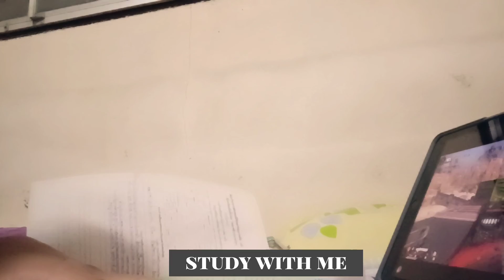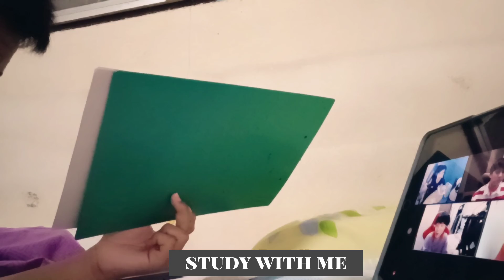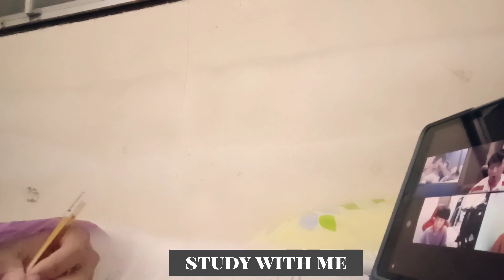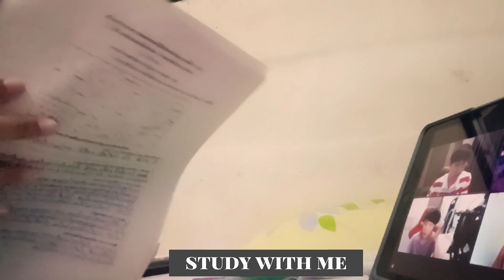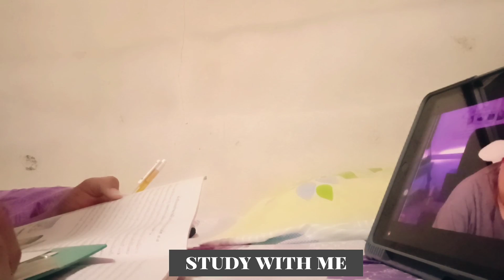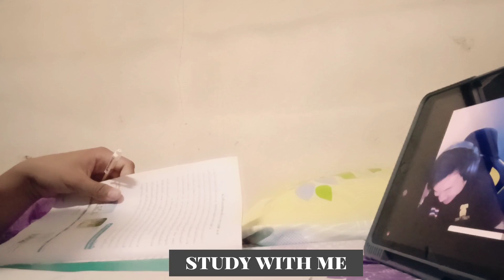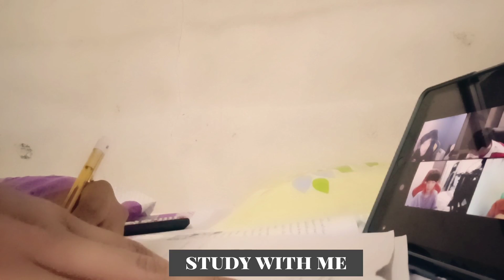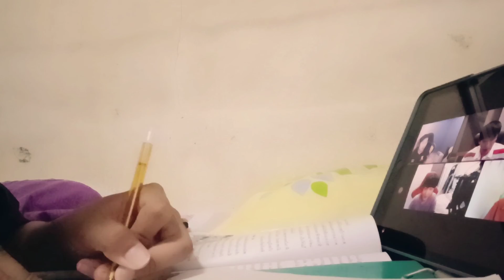VLOG 03| อ่านหนังสือ,กินขนม,กินขนม,ไปโรงเรียน,ไปสอบ